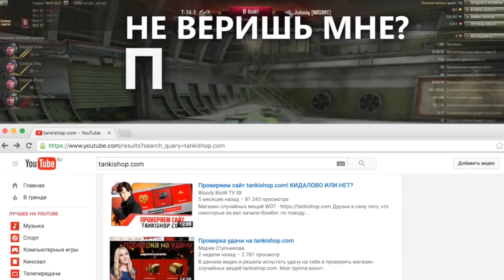УЗНАЙ ПОЧЕМУ ТАК СМЕШНО, СМЕШНЫЕ ПРИКОЛЫ И БАГИ World of Tanks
УЗНАЙ ПОЧЕМУ ТАК СМЕШНО, СМЕШНЫЕ ПРИКОЛЫ И БАГИ